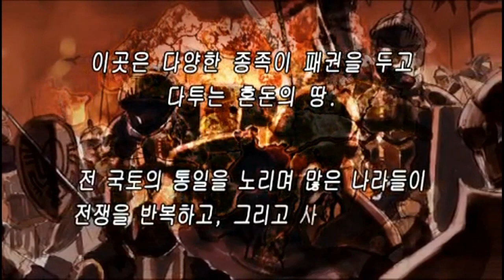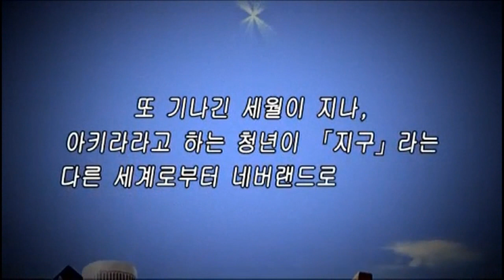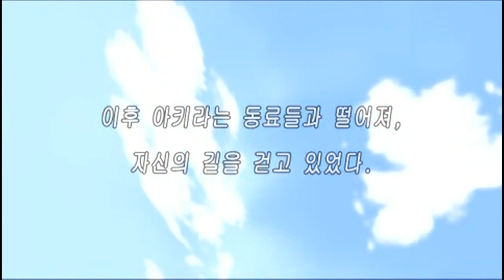스펙트럴 소울즈 1화 (Spectral Souls)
1차 네버랜드 대전에서 승리한 인간족. 하지만, 그 평화는 오래가지 못하고 2차 네버랜드 대전이 발발할 때, 지구라는 곳에서 네버랜드로 소환된 아키라라는 청년은 친구들과 함께 다시금 잠시의 평화를 지키게 된다. 그러부터 몇년 후 나이츠라는 이름의 청년은 해방군의 살인 사건에 휘말려서 범인이라는 누명을 쓰게 되는데...